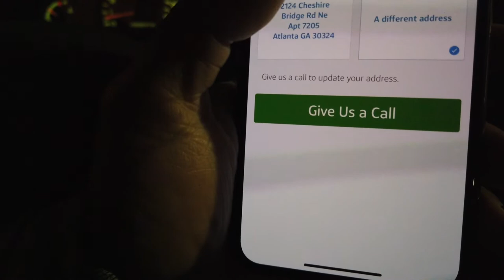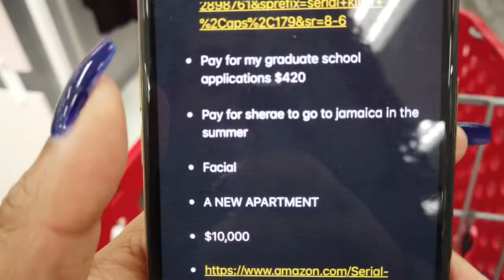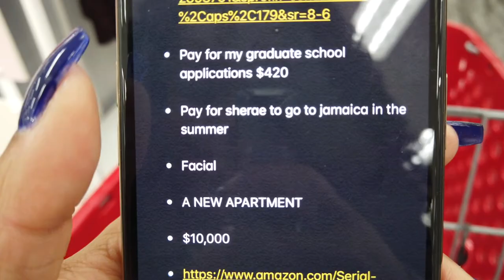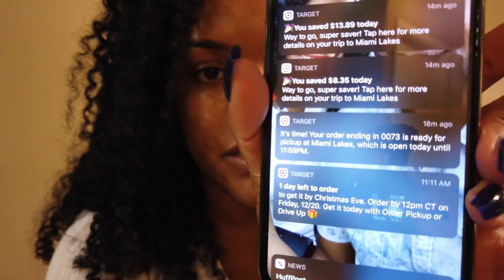Christmas Shop with Me | Vlogmas 2019 Day 19